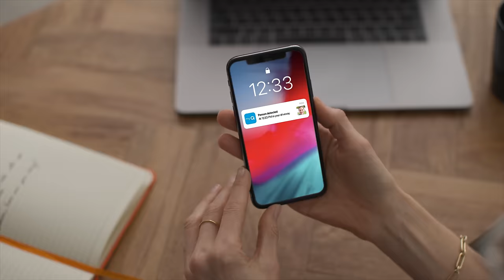Smart Garage® Video Keypad Eyes on your real front door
Personalized Access
Create unique PIN codes for family, friends, and service providers
Visual Confirmation
Get peace of mind by seeing your loved ones have arrived home safe and sound
Meaningful Alerts
Receive real-time notifications when your garage has been accessed with a PIN code
Easy Installation
Wireless DIY setup with integrated Bluetooth® for fast Wi-Fi® connectivity